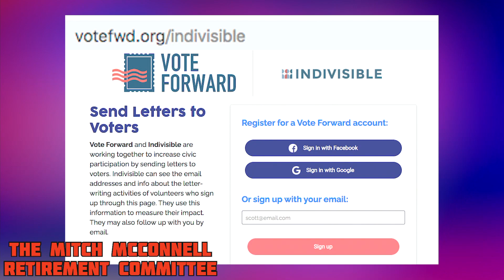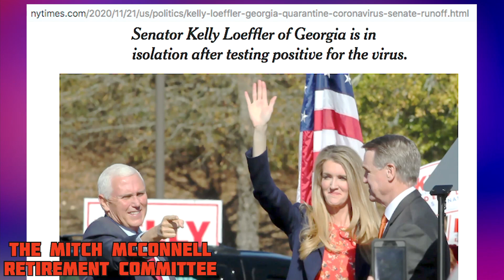030 Short Cuts - Georgia Runoff Voter Registration Fact Check! Gail Cowie! - Indivisible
The Mitch McConnell Retirement Committee

Facebook Live - Mondays at 7pm

Support US!

Hosts
Aaron, Denise, Kimberly
Demote Mitch Monday!!

Mitch in the News:
U.S. speeding toward COVID-19 stimulus cliff as relief programs approach Dec. 31 expiration, From Fortune.com:

Folks on the left are furious about Mitch’s unwillingness to negotiate a relief package, from AOC to Robert Reich: AOC RR

Here’s some news from one of Mitch’s buddies Lindsey Graham: “Lindsey Graham’s Alleged Attempt to Toss Georgia Ballots Is Felony Election Fraud
If he weren’t a senator, Graham might be facing years in prison, according to legal experts in Georgia.”
From Slate

Call To Action:
AEasy way to help is to send letters or postcards to Georgia voters!

Interview:
Georgia, Indivisible Georgia Coalition's Gail Cowie
DemoteMitchMonday Between now and Jan. 5th - We need to focus on Georgia! The only way to strip Mitch of his ability to block most of President-elect Biden's agenda is to win BOTH GA Senate runoff races. Tonight we're welcoming back Denise Gray, we've got Doug doing a deep dive into Kelly Loeffler's corruption, and we're joined by Indivisible Georgia Coalition's Gail Cowie!!